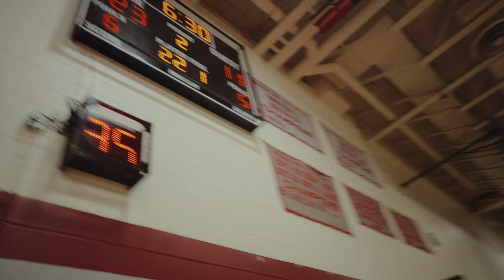Jeremiah E. Burke vs Randolph Elite 8 Highlights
Jeremiah E. Burke vs Randolph High School Elite 8 MIAA Division 4 State Tournament 2023